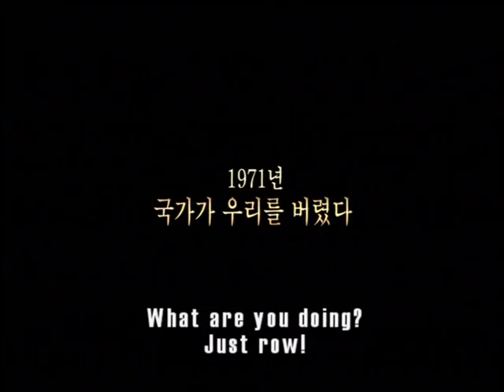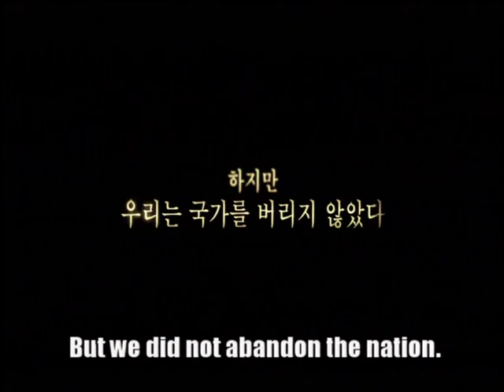Silmido (실미도) - Main Trailer with English Subtitles